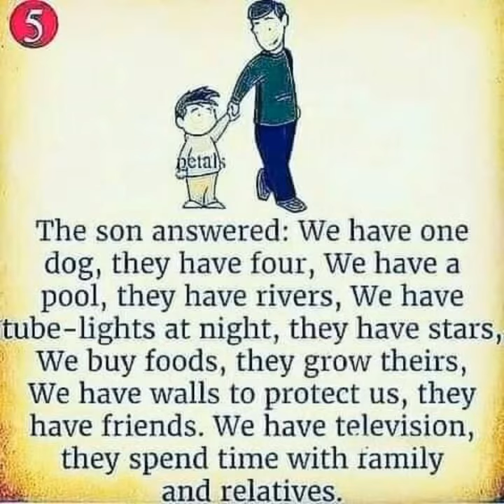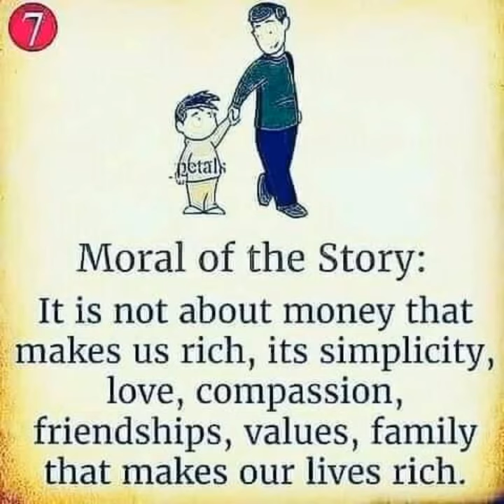An inspiring moral story with Mustafa Zafar#بہترین طریقہ بچوں میں ریڈنگ کا شوق بڑھانےکا#subscribe